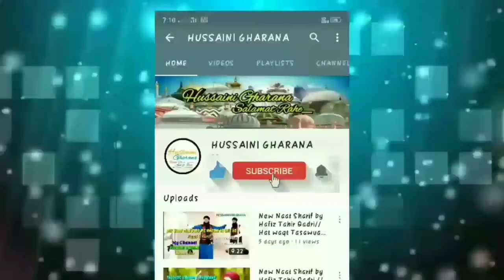Musalmano Kab Tak Badnam Karoge Islam ko ? // New Bayan by Sayyed Aminul Qadri Sahab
aminul qadri
sayyed aminul qadri bayan 2020